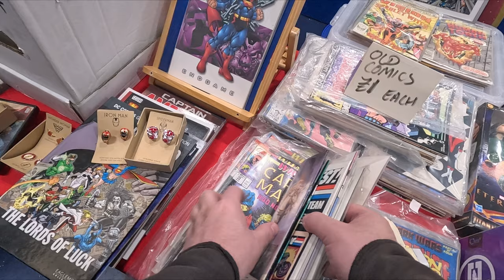Coventry To Fair 7th July 2024 Walk Around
Lets have a walk around the toy fair